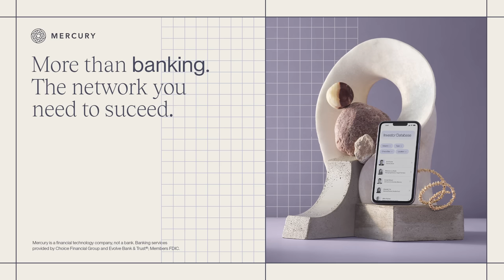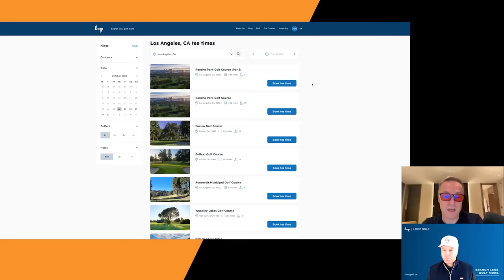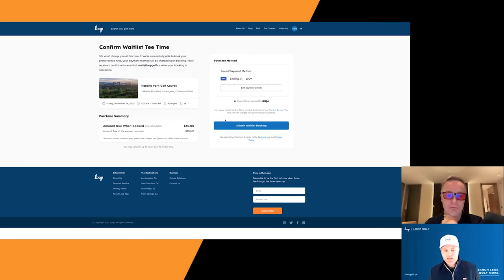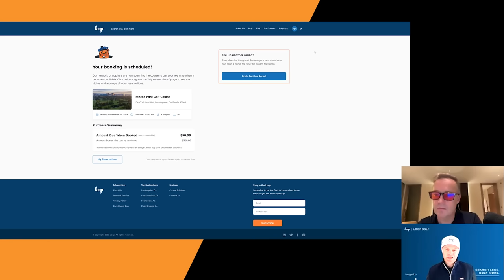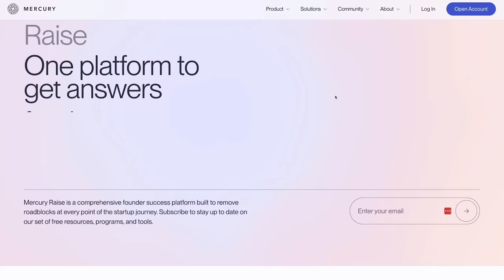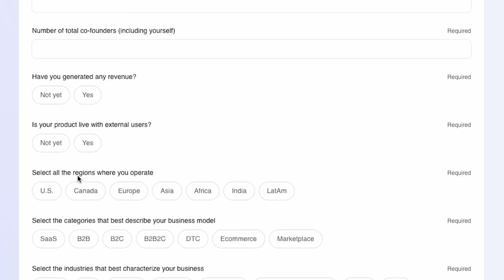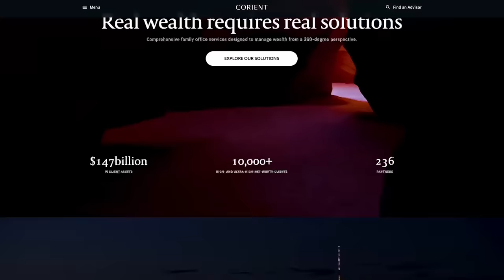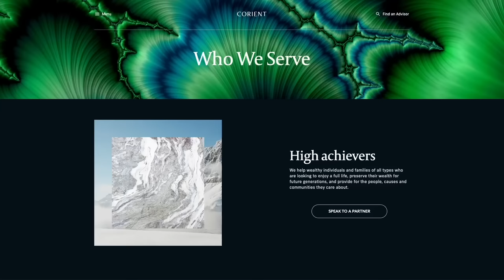Loop Golf's Matt Holder on auto tee times for golfers, plus: Cruise robotaxi suspension | E1836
(0:00) Loop Golf’s Matt Holder joins Jason
(4:32) What sets Loop Golf apart from traditional golf booking apps
(8:17) Matt demos Loop Golf
(15:23) Mercury Raise - Visit to get access to a network, connections, and advice
(16:49) The sudden surge in the popularity of golf
(20:53) The current state of golfer-tracking technology
(24:27) Corient - Speak with one of Corient's wealth management advisors today at
(25:29) Incorporating real-time features into Loop Golf
(27:40) Thoughts on surge pricing and additional app features
(31:33) Vanta - Get $1000 off your SOC 2 at
(32:43) The suspension of Cruise’s robotaxi permit in San Francisco.

Thanks to our partners:
(15:23) Mercury Raise - Visit to get access to a network, connections, and advice
(24:27) Corient - Speak with one of Corient's wealth management advisors today at
(31:33) Vanta - Get $1000 off your SOC 2 at